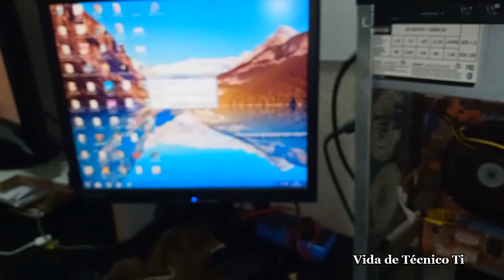Computador não liga Após Chuva e Relâmpago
computador com placa mãe 1155 não ligou mais após uma queda de energia, pois estava chovendo, esta queda queimou o modem ADSL e o PC não ligou mais, por sorte só queimou o CI de rede, pois a descarga chegou pelo modem, após retirada do chip o PC voltou a ligar, ai foi só colocar uma placa de rede PCI.